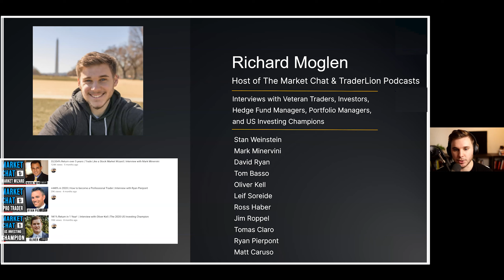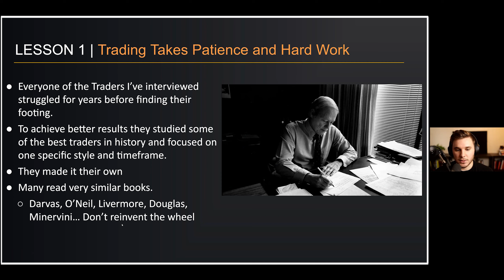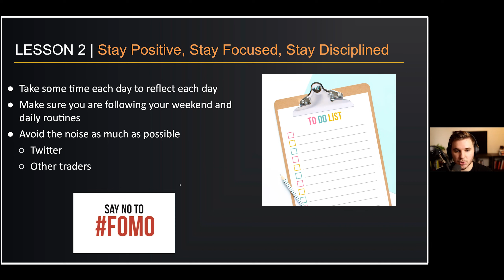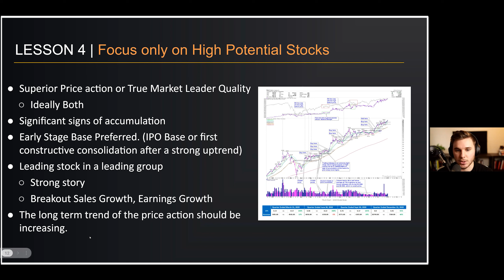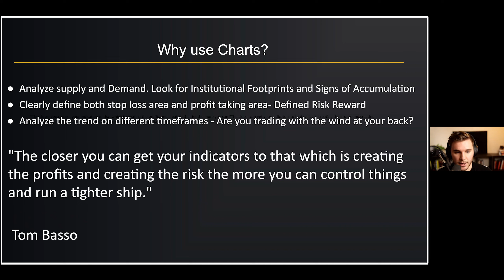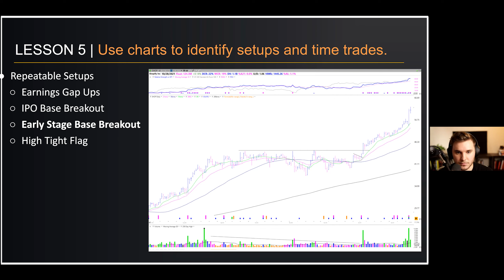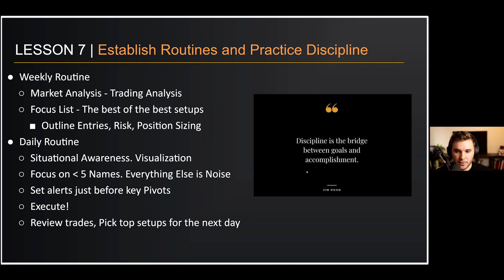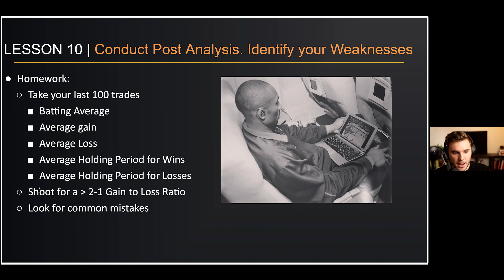10 Lessons from Stock Trading Champions ( Trading Secrets )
Welcome back! In this video Richard outlines 10 Lessons from Stock Trading Champions that he has learned through his interviews and research.

He discusses common traits of US Investing Champions, Hedge Fund Managers, and Stock Traders. This includes routines, habits, trading secrets, and trading styles.

This is a recording from the Boston IBD Meetup Presentations from April 2022

10 Lessons from Stock Trading Champions:
0:00 Intro
3:24 Trade Like a Champion
5:32 Trading Takes Patience and Hard Work
8:24 Stay Optimistic
13:05  Stay in Tune with Your Trading
17:00 Focus on High Potential Stocks
19:42 Use Charts to Guide your Trading
30:41 Manage Risk Tightly
33:38 Establish Routines
37:35 Sell Objectively
39:46 Concentrate into positions
41:15 Analyze your Trading